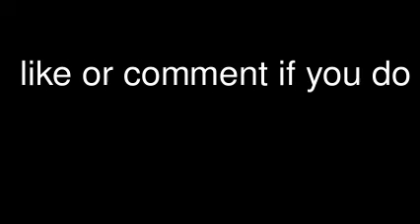Want Another KP Collection Video ?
Want a new vid ?